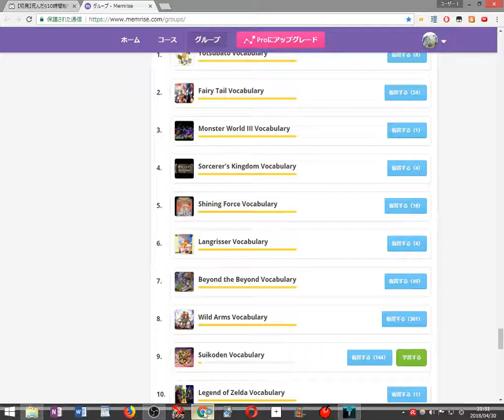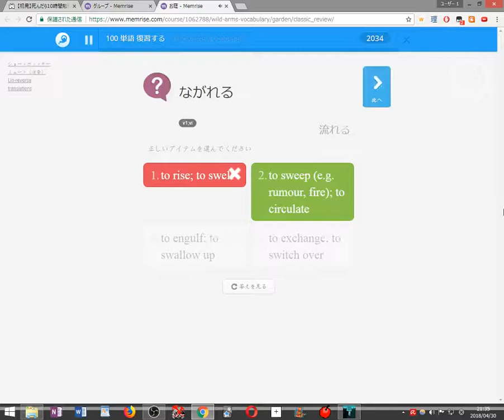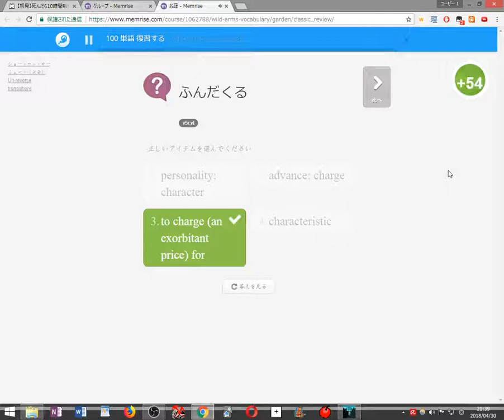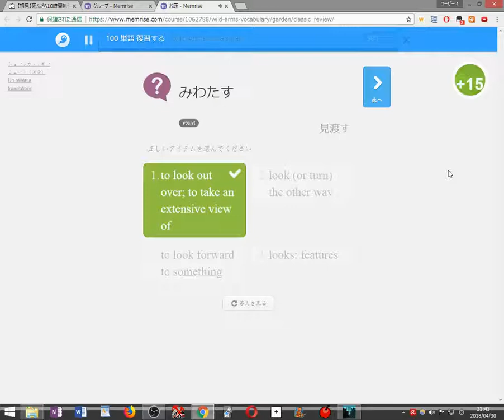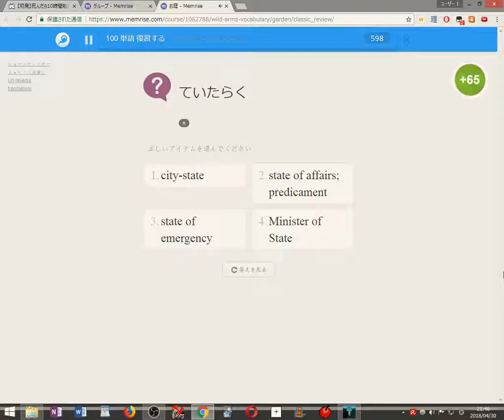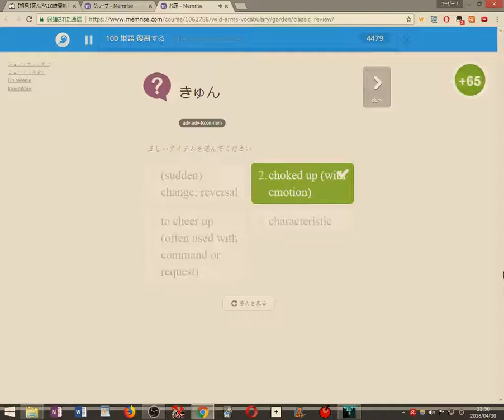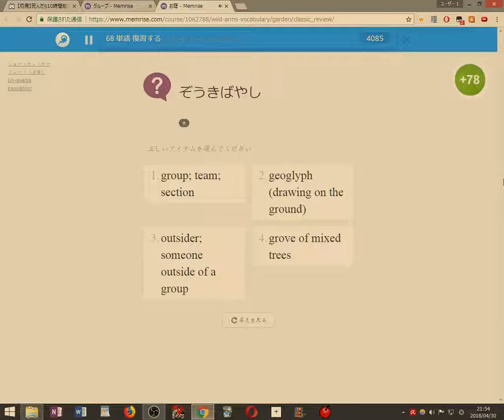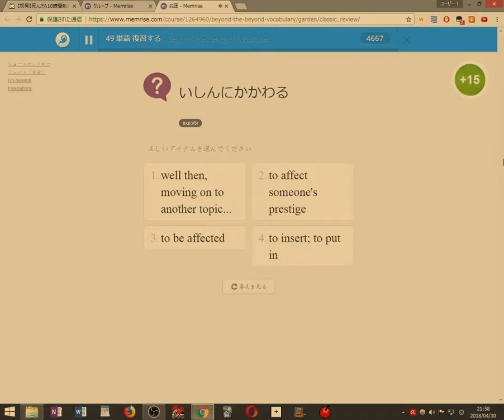【初見縛り実況】死んだら100単語を勉強するVVVVVV 2018 04 30 21 30 54